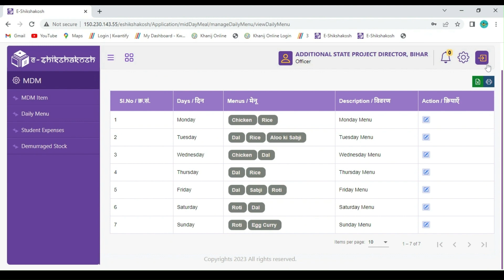MDM Daily Menu v1.0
How to add MDM Daily Menu.